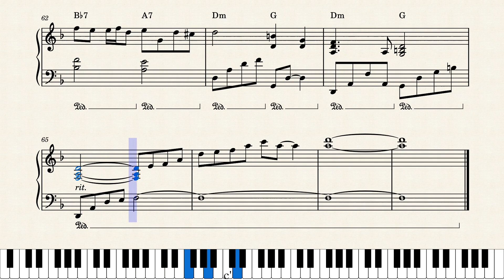P0507 Besame mucho Consuelo Velazquez Bsame mucho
adresini ziyaret ederek seviyenize uygun müzik notalarını pdf ve ses formatlarını indirebilirsiniz.